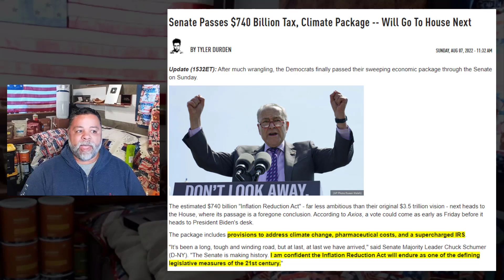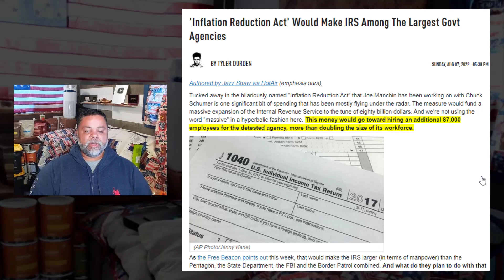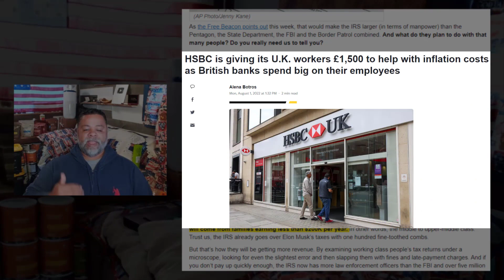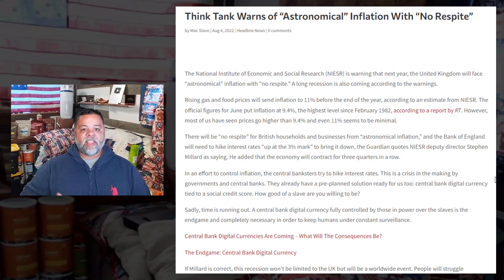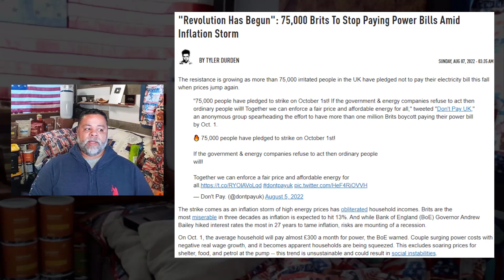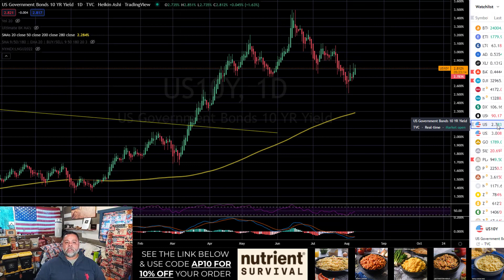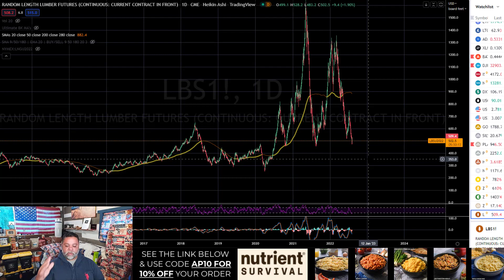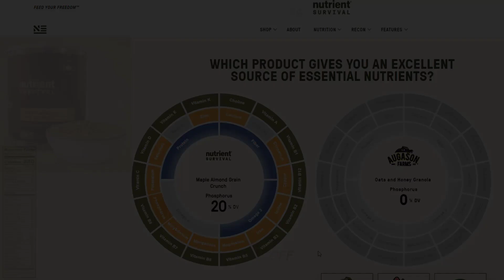THE DAY OF RECKONING IS COMING - GET YOUR MONEY OUT OF THE BANKS NOW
Chapters:
Intro: 00:00
Inflation Reduction Act: 00:47
87K New IRS Agents: 06:41
Astronomical Inflation Predicted: 10:40
Turkey Buys Russian Oil In Rubles: 11:57
75K Brits Not Paying Their Electric Bill: 13:29
The Power Is Held By We The People: 15:00
Markets: 16:00

AMAZON STOREFRONT; ALSO WORKS FOR REGULAR SHOPPING: